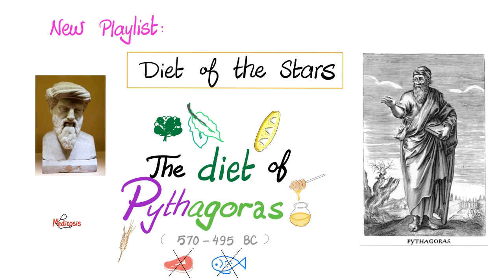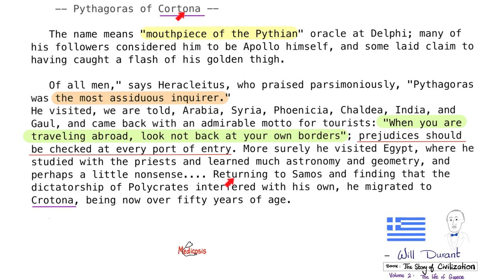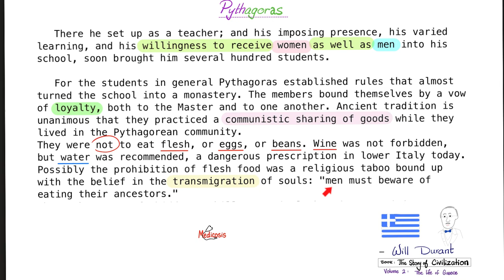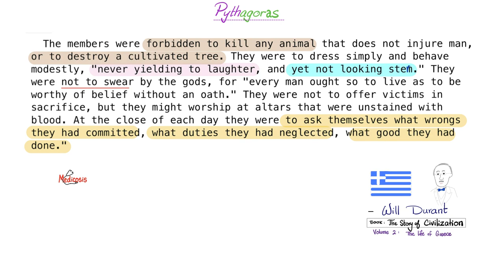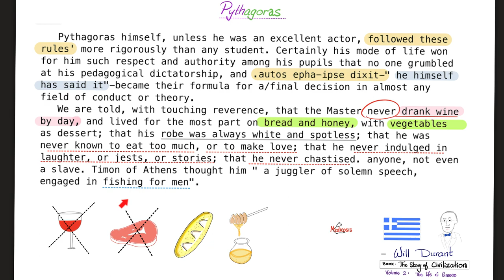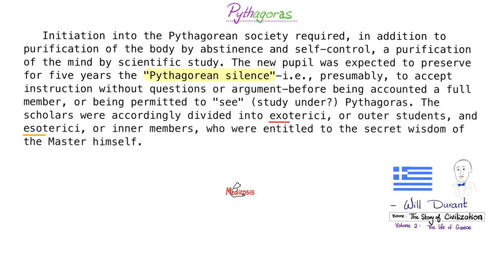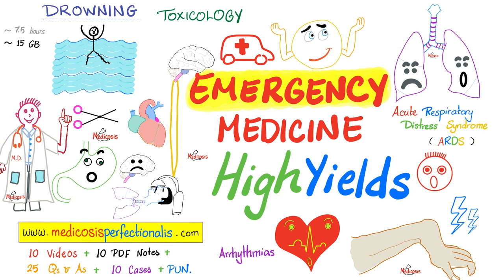What did Pythagoras Eat? - The Diet of Pythagoras - Diet of the Stars Series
What did Pythagoras Eat? | The Diet of Pythagoras | Diet of the Stars Series…Who was Pythagoras? History of ancient Greece (The Greek Civilization) Pythagorean theorem in mathematics? trigonometry rules and equations of the right-angled triangle? Is honey good for you? Is bread good for you? Are beans healthy? Different types of beans…What’s the best diet? The Story of civilization by Will Durant (Volume 2…The life of Greece?